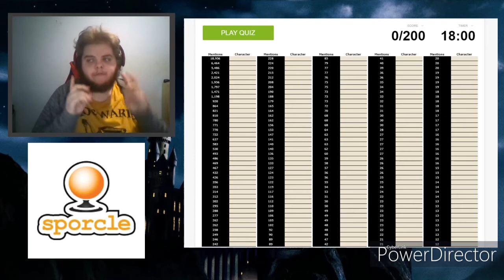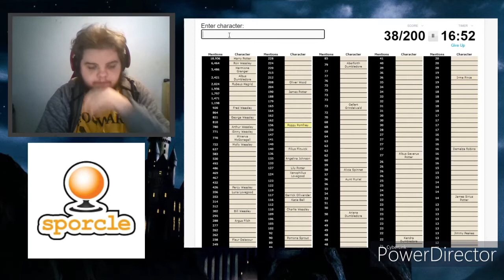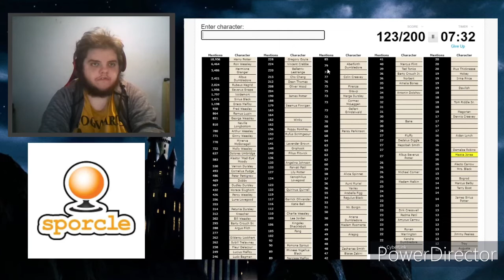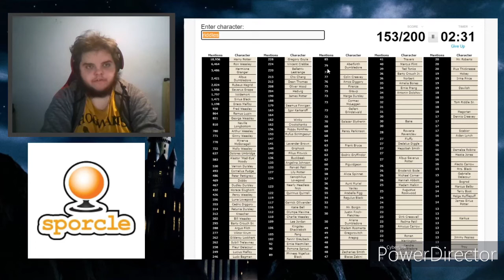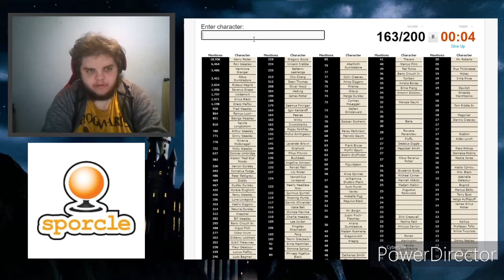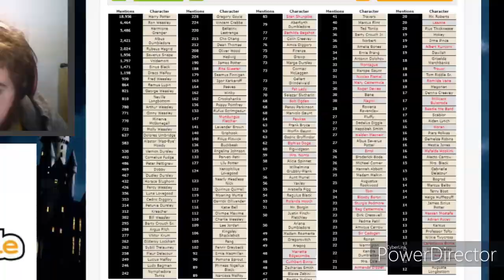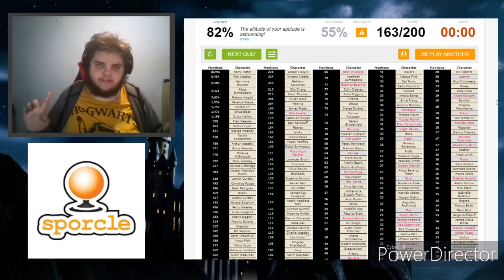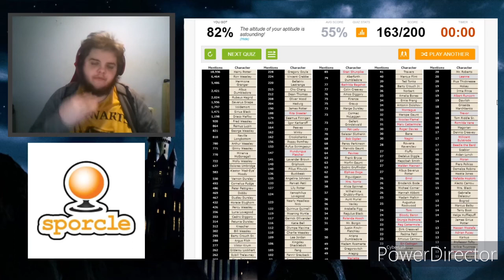How many can I name? | Sporcle Quizzes #1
In this video I play a Sporcle Quiz to see how many Harry Potter Characters I can name in 17 mins.

Let's Go!

Remember, you're AWESOME!
Don't let anybody tell you any different!